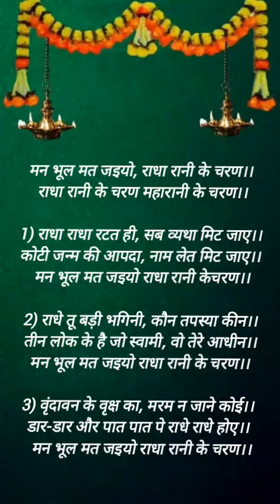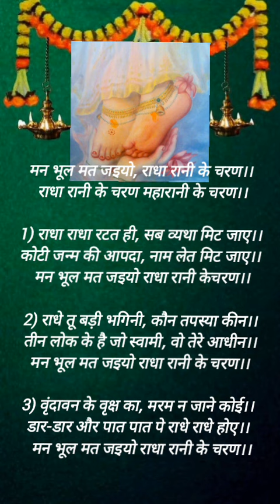(राधे राधे श्री हरिदास) राधारानीभजन/श्रीजी का नाम लेने से ही भक्तों के कष्ट दूर होते हैं 🙏